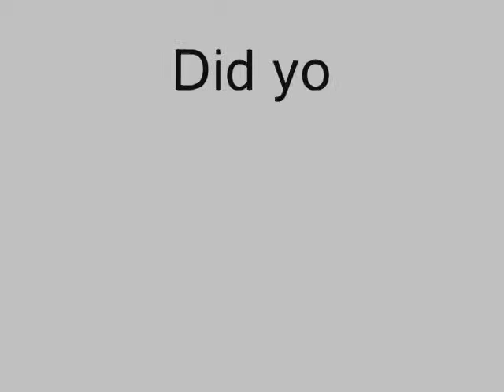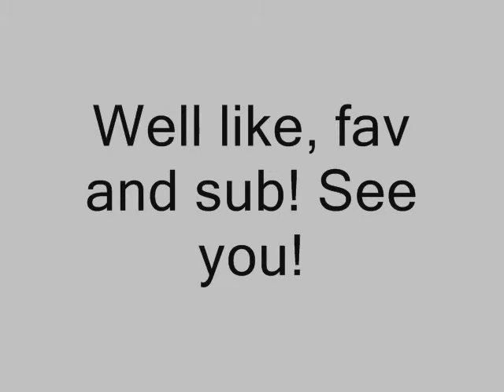Special Wednesday Com. NEW SERIES!!!